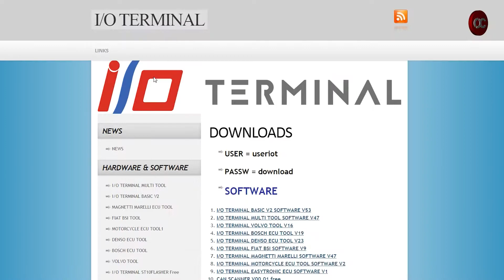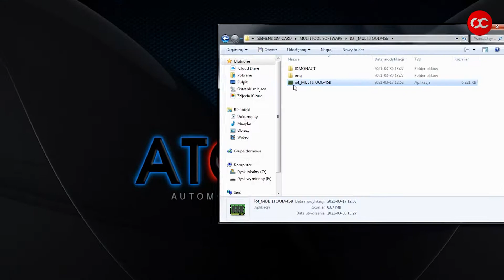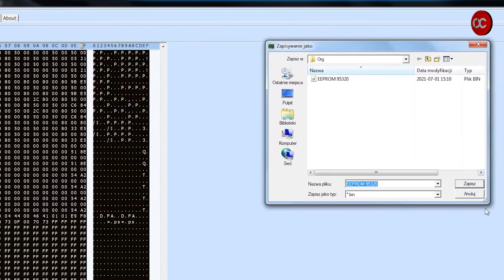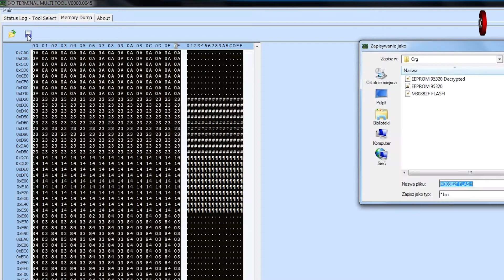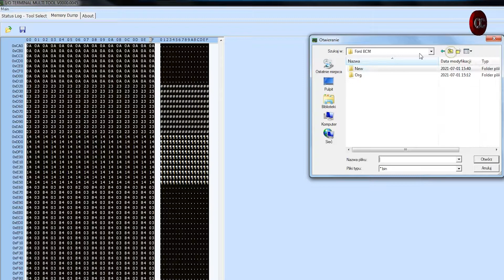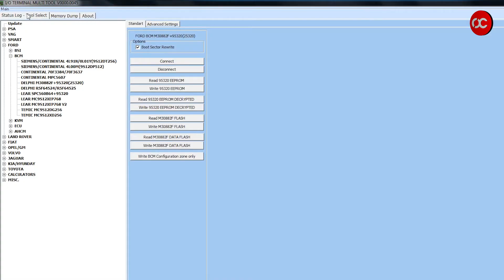Klonowanie FORD BCM DELPHI M30882F(M32C)+ EEPROM 95320 - Ford Mondeo - przy pomocy I/O TERMINAL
Klonowanie czyli kopiowanie EEPROM i FLASH z jednego modułu do drugiego.
Klonuje moduły FORD BCM DELPHI M30882F(M32C)+ EEPROM 95320 od Forda Mondeo.

Zapraszamy do naszych sklepów.